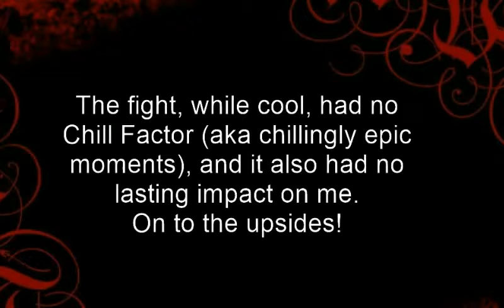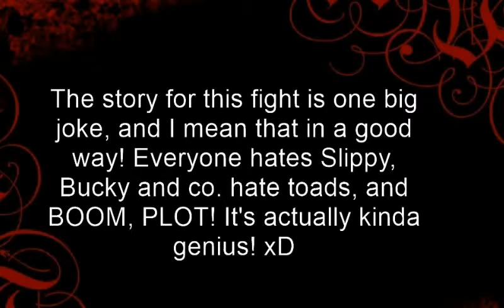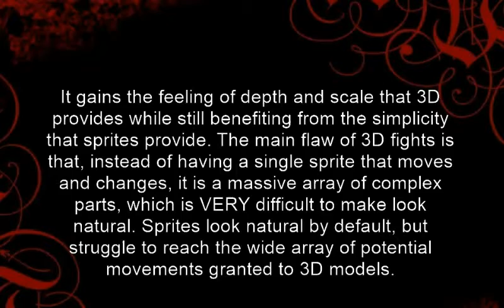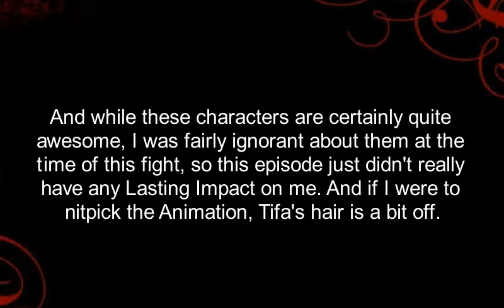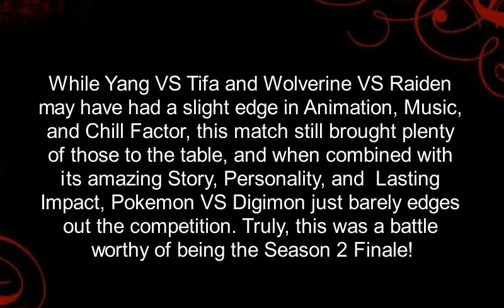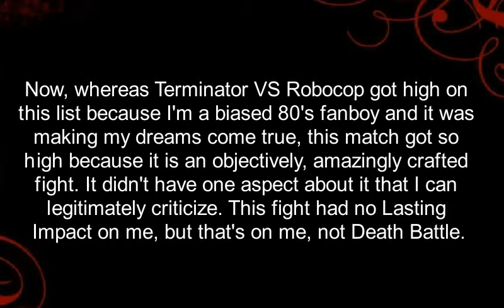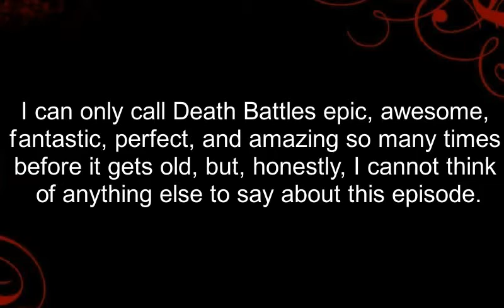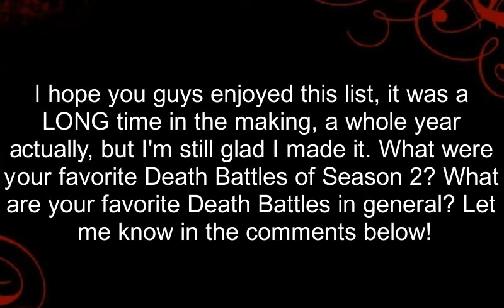Top 32 Death Battles of Season 2: Part 2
The 2nd part of this giant pain in the butt video. Started this in January. The editing becomes almost bearable near the end though, so I guess that's something. Hope you guys enjoy!